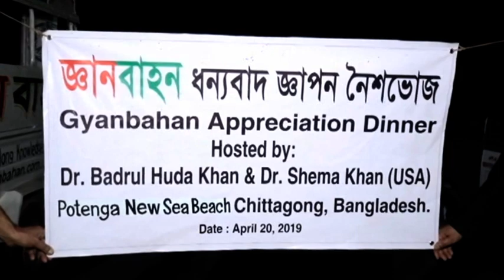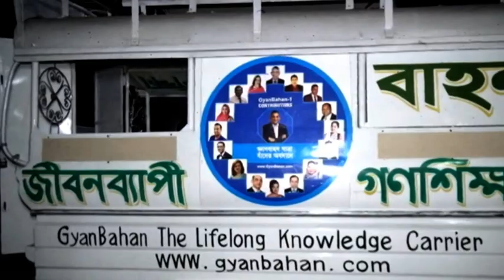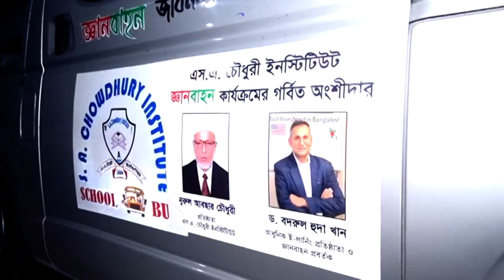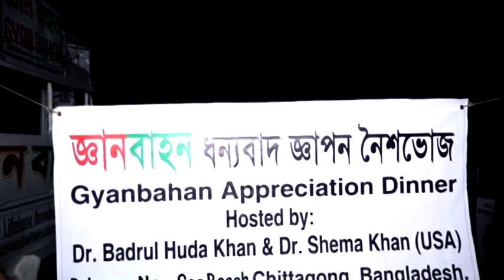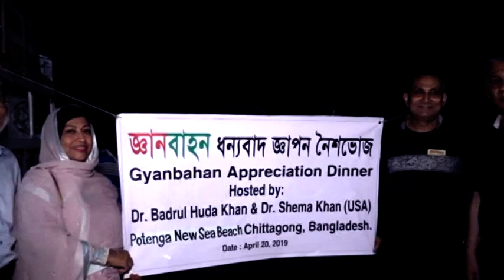GyanBahan Appreciation Dinner 2019 part 1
স্বল্প ব্যয়ে সাশ্রয়ী  চটজলদি ভ্রাম্যমান যুক্তি নির্ভর শিক্ষার আয়োজন করছে জ্ঞানবাহন। পরিবেশ বান্ধব ও প্রযুক্তি সুবিধাযুক্ত এই বাহন প্রান্তিক জনগোষ্ঠীকে আধুনিক প্রগতিশীল শিক্ষার সাথে পরিচিত করতে সহায়ক হবে।
GyanBahan (জ্ঞানবাহন) is a Bangla term for Knowledge Carrier. ‘Gyan’ means Knowledge and ‘Bahan’ means Carrier. The carrier of knowledge simply means delivering knowledge via two modes of transportation: land and water. On land, GyanBahan is a vehicle on the road, a compartment in a train; on water, it is a boat or a cabin in a ship.
The goal of GyanBahan is to promote competency-based flexible lifelong learning opportunities for people. GyanBahan employs unemployed educated youth to drive the vehicle. He or she is known as ‘GyanBahok’ and 'news collector’ (জ্ঞানবাহক ও সংবাদ সংগ্রাহক). ‘Gyan Bisheshoggo’ (জ্ঞান বিশেষজ্ঞ) means Knowledge Experts who volunteer to share experiences with people to improve every aspect of their lives.
জ্ঞানবাহনের শুভাকাঙ্খীদের জন্য  আন্তরিক শ্রদ্ধা ও ধন্যবাদ